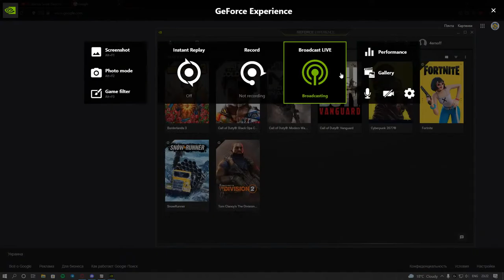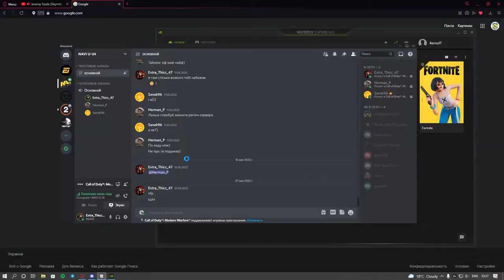Warzone 15.06.22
GPU: NVIDIA GeForce GTX 1070
CPU: Intel(R) Core(TM) i7-6700K CPU @ 4.00GHz
Memory: 16 GB RAM (15.94 GB RAM usable)
Current resolution: 1920 x 1080, 75Hz
Operating system: